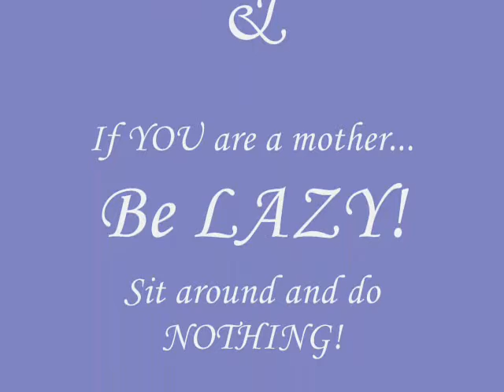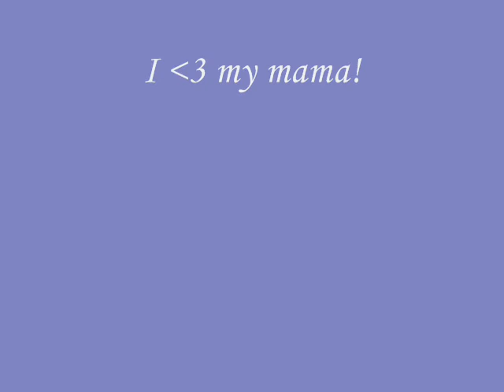The Mothers Day Video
I should be studying but... instead I made this video! HAPPY MOTHERS DAY!

*music*
"I'll Always Love My Mama"- The Intruders